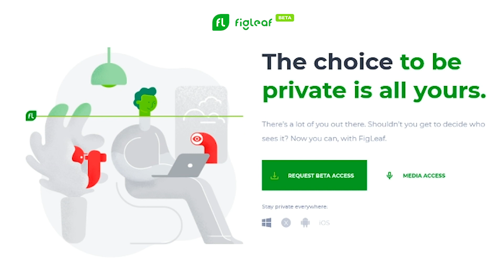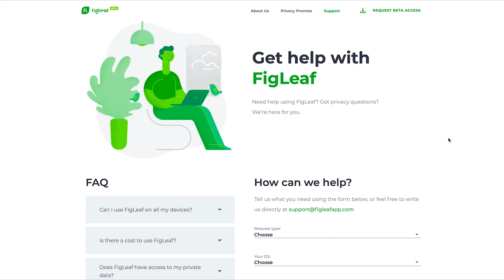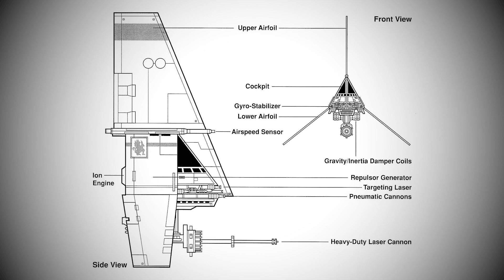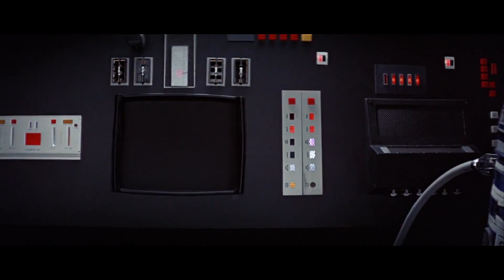The Untold Story of PORKINS | REBEL HERO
There's a lot of disinformation going around out there about the late Jek Tono Porkins today we clear his name once and for all. Judge a man not by the size of his flight suit but by the size of the hole he makes when he rams his Xwing in to a battle station. MTFBWYA Porkins.